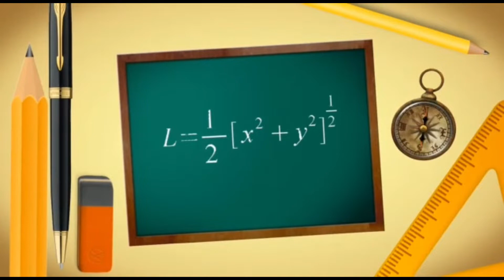Fun Game Team Work LDKS #1 || Latihan Dasar Kepemimpinan Siswa @Santos Math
Pada video kali ini akan kami sajikan kegiatan fun game pada acara LDKS ( latihan dasar kepemimpinan siswa ) guna membangun kerjasama tim / team work building dan konsentrasi serta melatih fokus
Bagi Anda yang baru menemukan channel ini, silahkan kunjungi video-video lainnya.